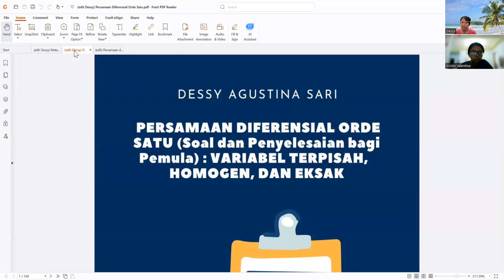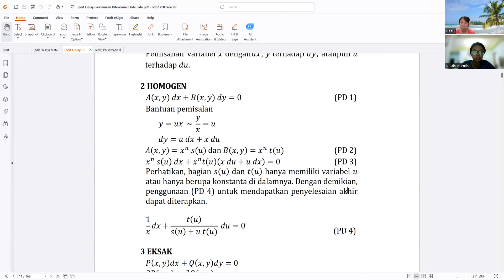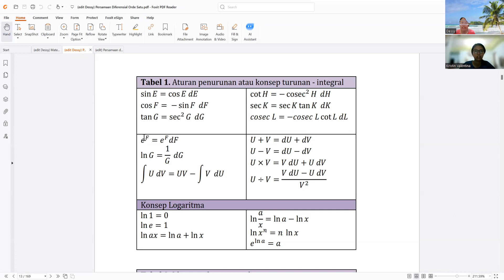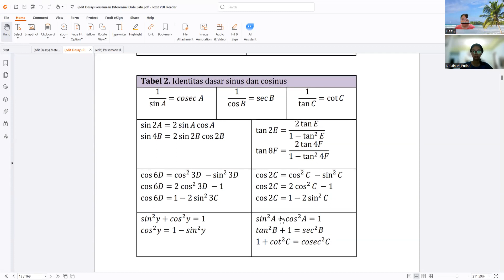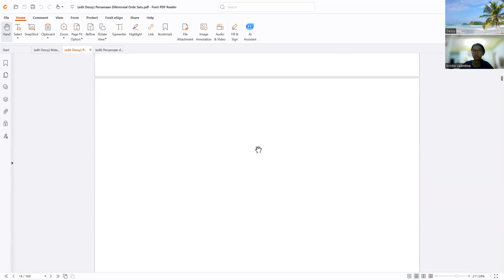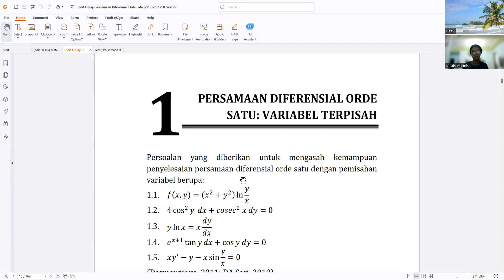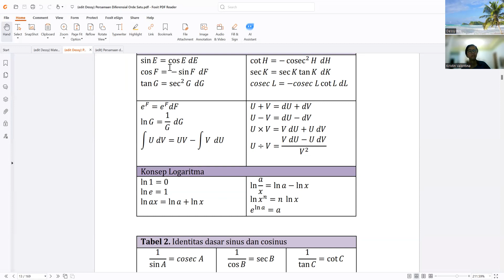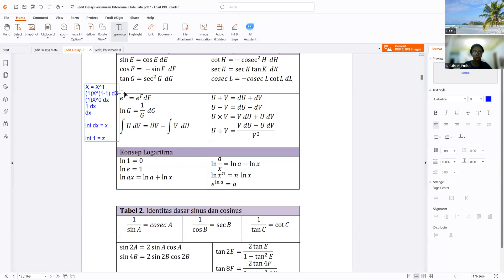Persamaan diferensial orde satu: variabel terpisah, homogen, eksak dan tidak eksak